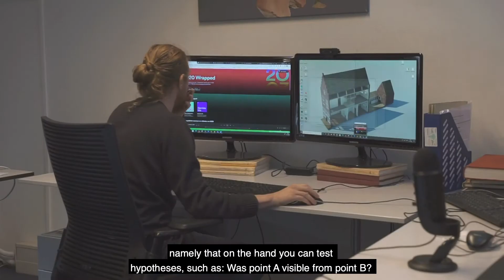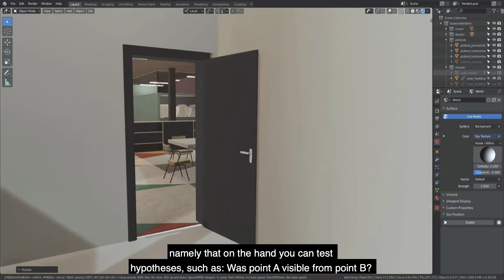4D Research Lab - University of Amsterdam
What does the 4D Research Lab do? The video gives a brief overview.

This video was made by Bregje van de Weijer for the communication department of the University of Amsterdam.